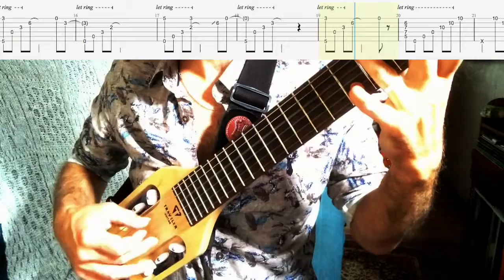Black Magic Woman - Guitar Tabs - Daryl Kellie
I've had a few requests for tabs for this one, so thought I'd do one of these. Full tabs and notation available... Drop D tuning, ENJOY!